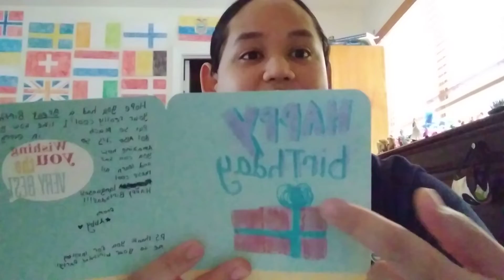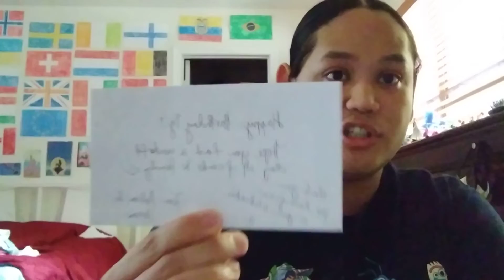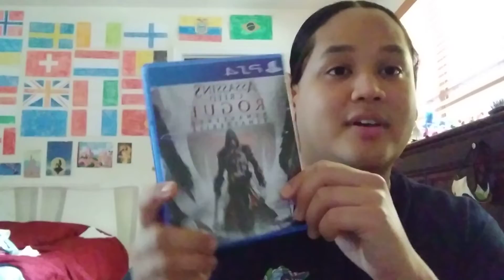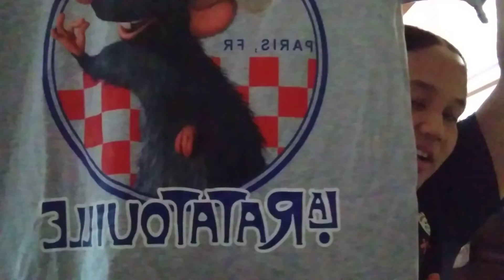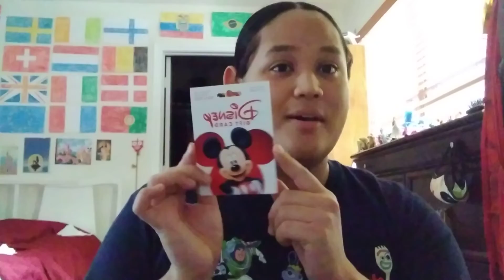What I got for my Birthday 2022